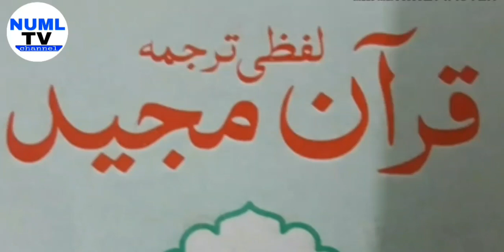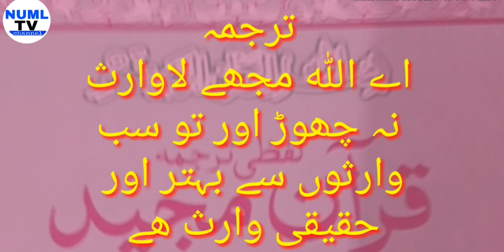Chand sa beta paida Hoga | bete Ka wazifa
Hi
Dosto is video ma Maine Chand sa beta paida Hoga and bete Ka wazifa bataya hai.

Benefits of surah An nasar-NUML tv | surah Al nasr 8 benefits | surah nasar ki fazilat

Surah Asr ki Fazilat | surah asr benefits in urdu